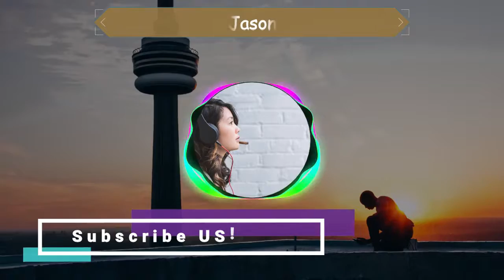Payday - No Copyright Soundtrack - Background Music - Bright Genre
See ya!